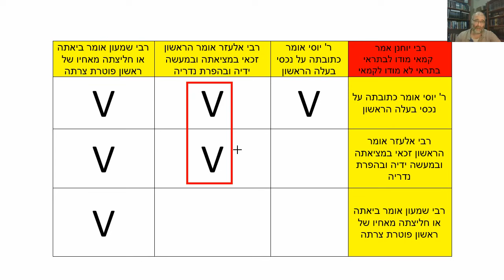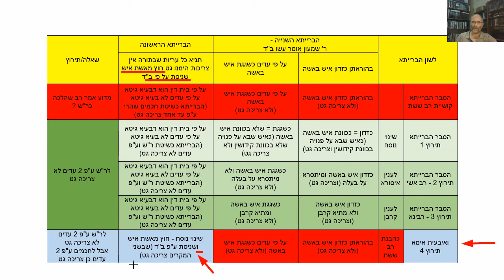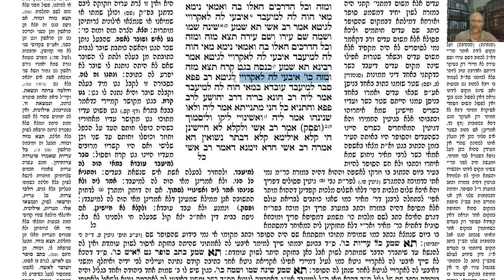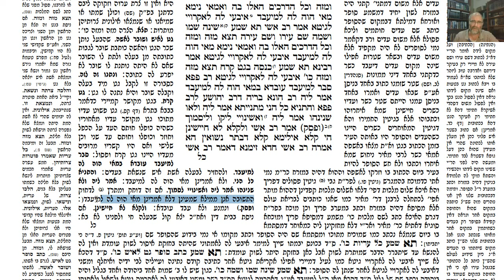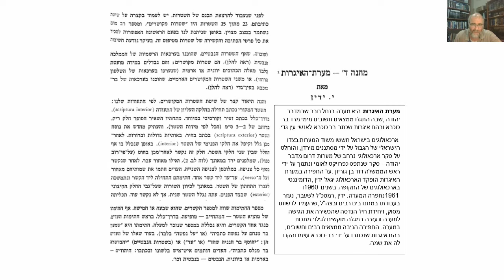דף יומי מסכת יבמות דף צא Daf yomi Yevamot page 91 ע"י יוני גוטמן